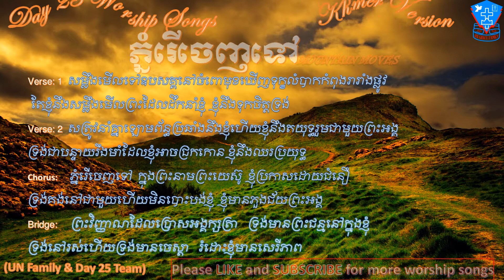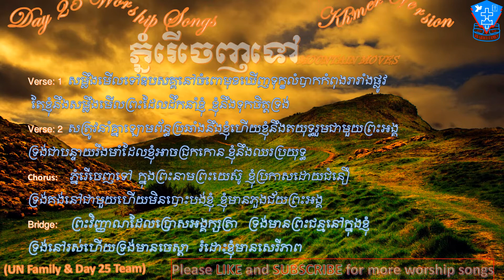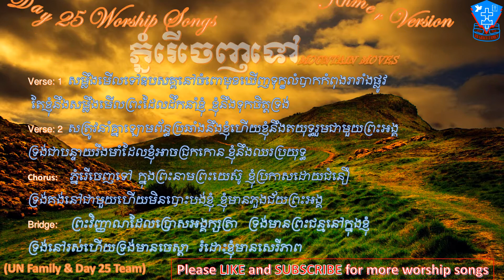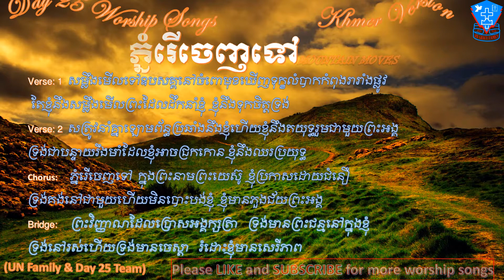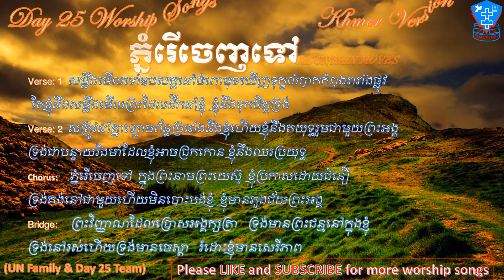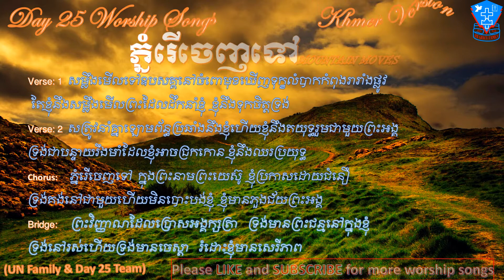ភ្នំរើចេញទៅ Mountain Moves with Lyrics (Khmer Version) - Best Khmer Spiritual Worship Songs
Day 25 Worship Songs - Life Band Cambodia

My Channel is about Christian songs and to provide the songs for every people in the universe.